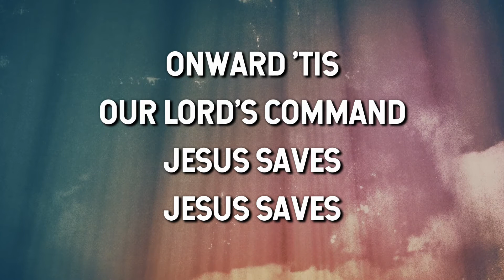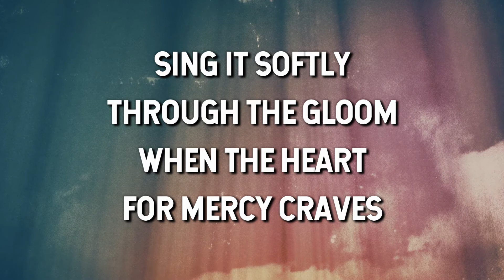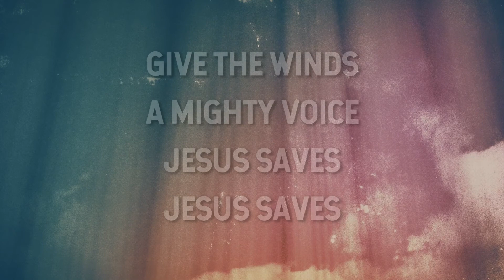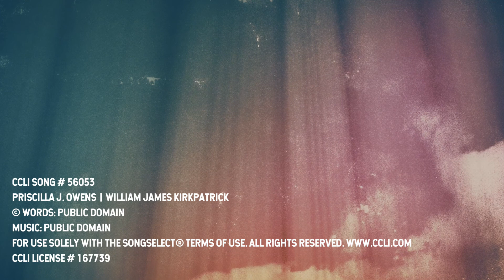Jesus Saves- Buddy Greene & Russ Taff (Lyric Video)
Priscilla J. Owens | William James Kirkpatrick